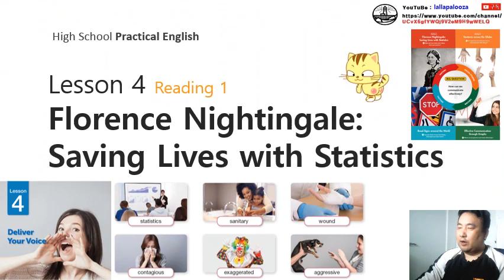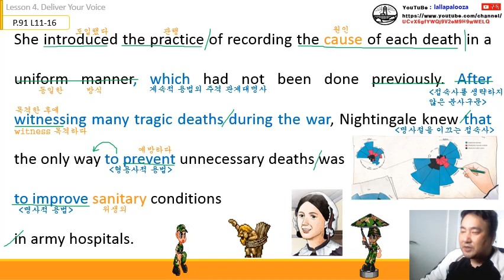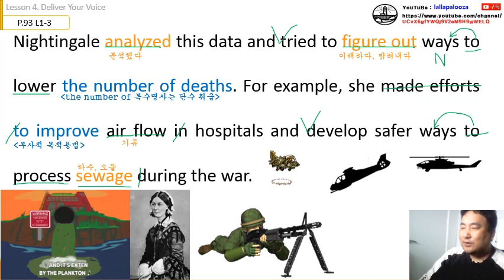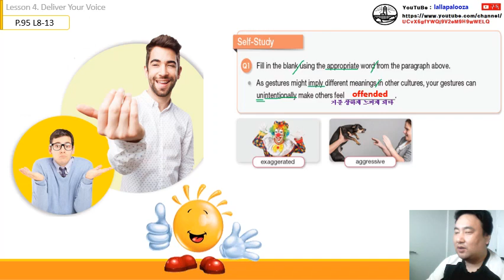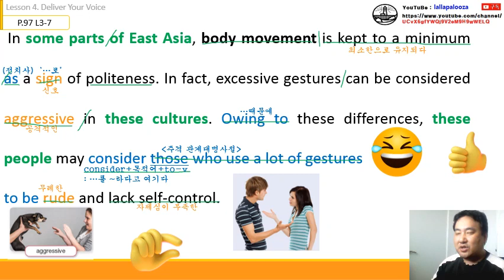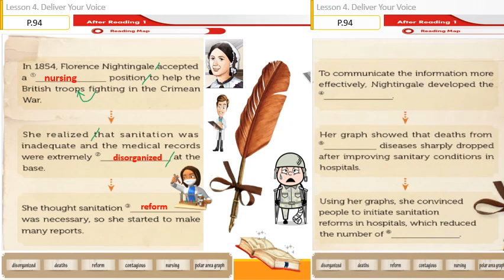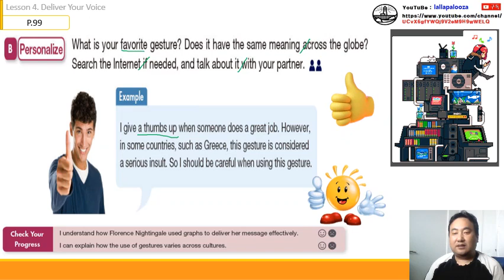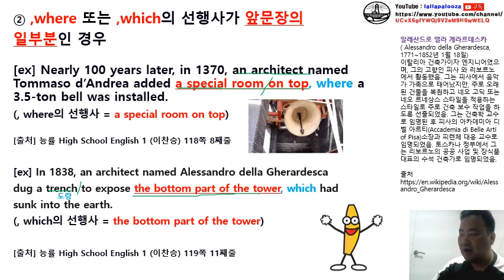능률 영독 4과(통파일) 수업 동영상